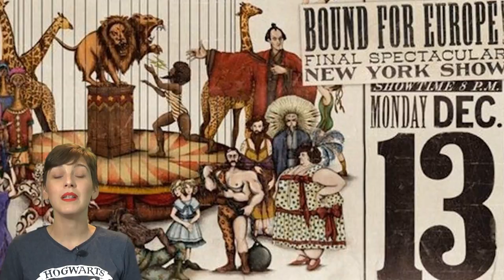⚡ Nuevas imágenes 🐻Animales Fantásticos⚡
Hola amigos lectores y cinéfilos ! Esta semana os traigo las primeras imágenes oficiales de la secuela de Animales fantásticos y dónde encontrarlos, que se estrenará en poco más de un año.

Espero que os guste el vídeo y que me dejéis  vuestros comentarios, teorías y opiniones ;)